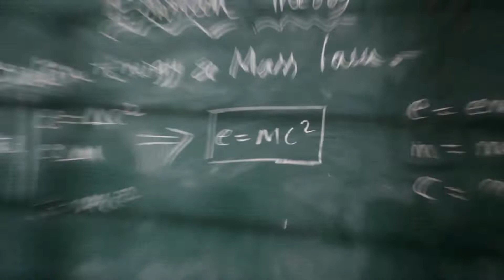DEVUDAAA ? YOUTHFUL SONG telugusongs 2022challenge MOVIE NIVAS TV